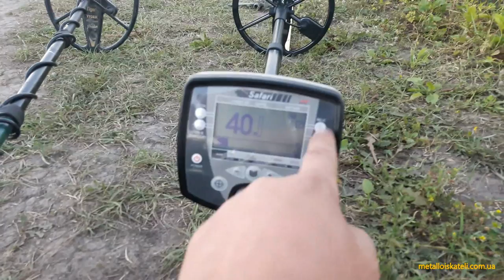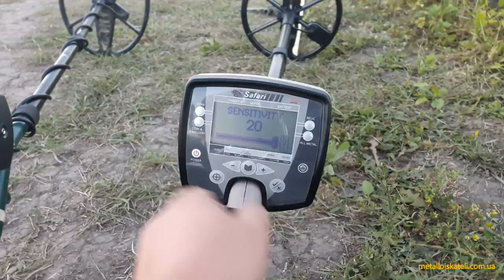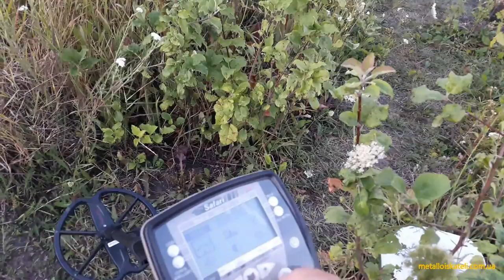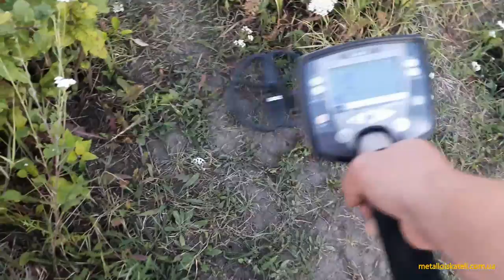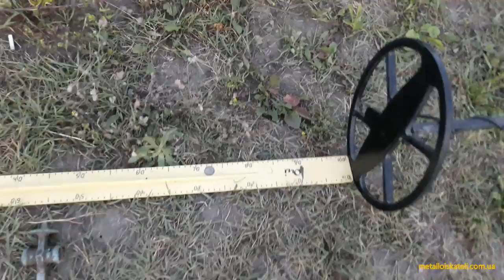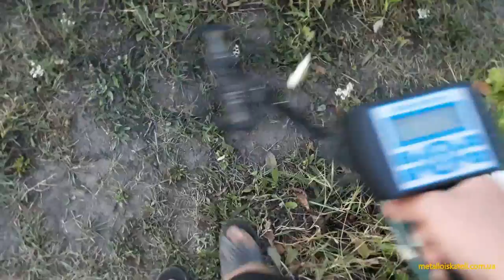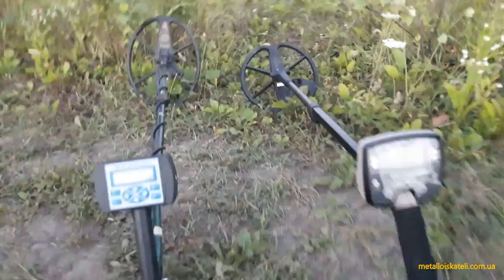Safari и Кощей. Сравнение для двух хороших кладоискателей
Обзор металлоискателей Garrett, Minelab, Aka, Xp Md, Fisher, кощей, Bounty Hunter, Teknetics, Tesoro и другие. Инструкции по применению.